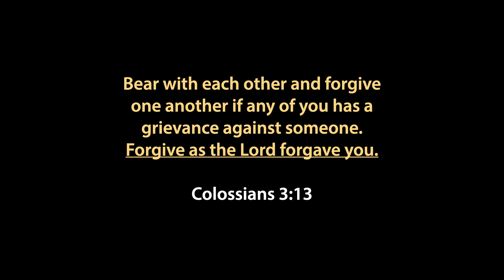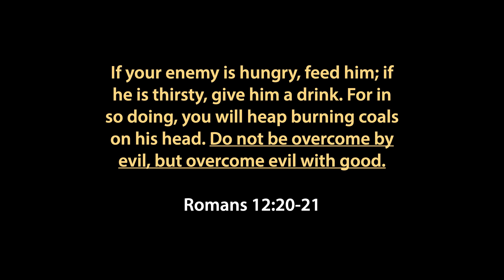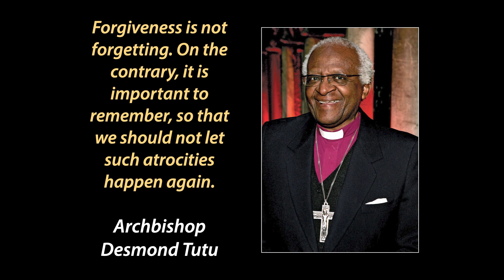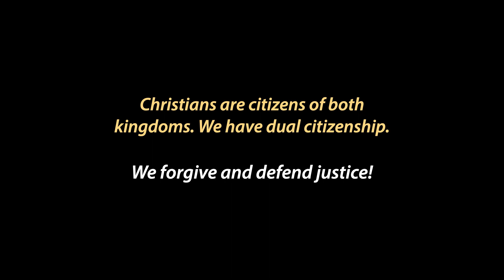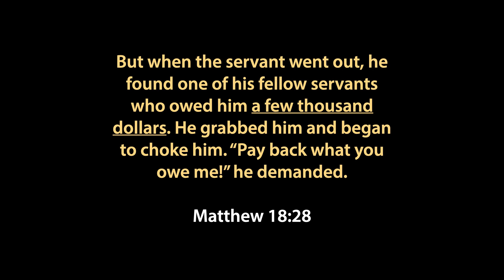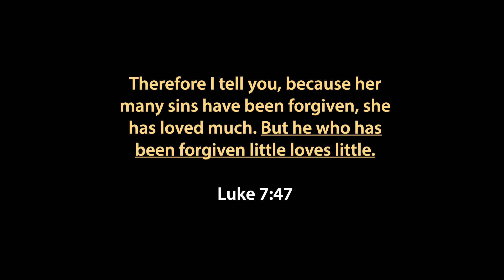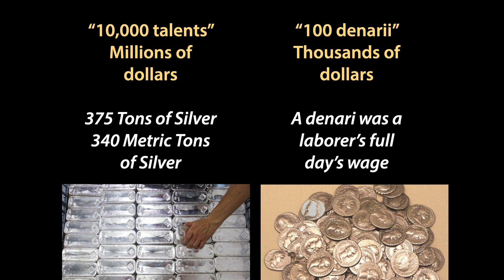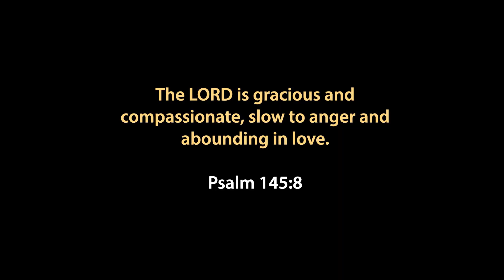Sermon | Parable of the Unforgiving Servant | Sep 11 2022 | Lord of Life Church